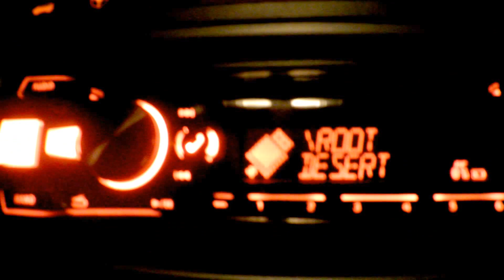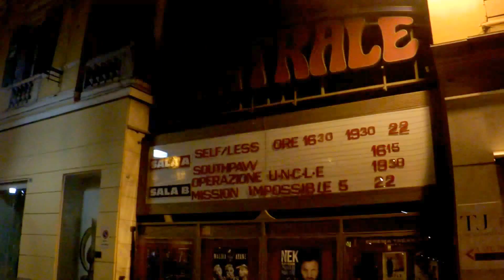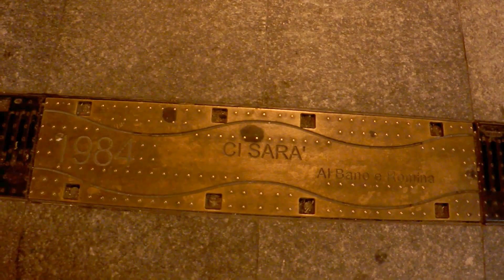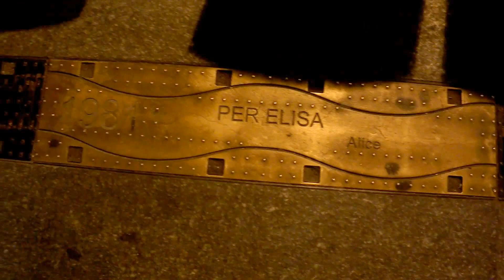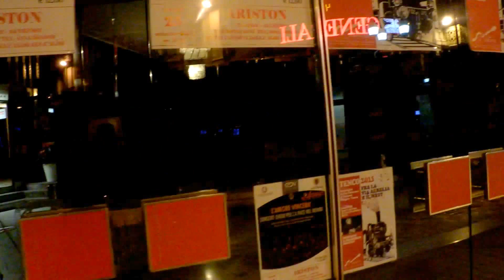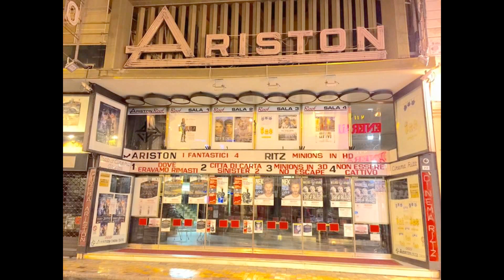Viaggiando Verso Ovest - "SANREMO" (gg1) Spagna arriviamo🚗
ஜ۩۞۩ஜ LA RAGAZZA CON LA VALIGIA ஜ۩۞۩ஜ

 “La mia casa continuerà a viaggiare su due gambe e i miei sogni non avranno frontiere.”

°Da Roma A Sanremo.
°Da Sanremo In Costa Brava.
°Da Colera A Barcellona.
Nel mezzo un sacco di Costa meravigliosa e posti incredibili.

▬▬▬▬▬▬▬▬▬▬ஜ۩۞۩ஜ▬▬▬▬▬▬▬▬▬▬▬▬

▬▬▬▬▬▬▬▬▬▬ஜ۩۞۩ஜ▬▬▬▬▬▬▬▬▬▬▬▬